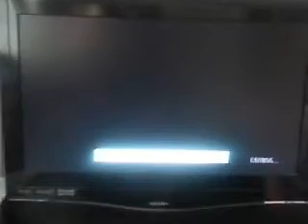double back flip on gta 4 the latd